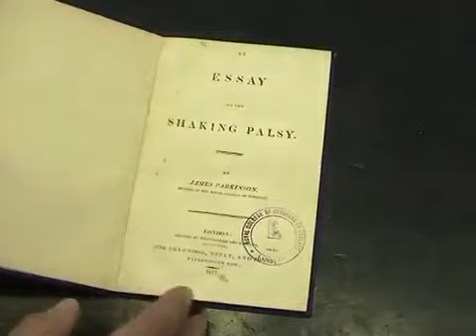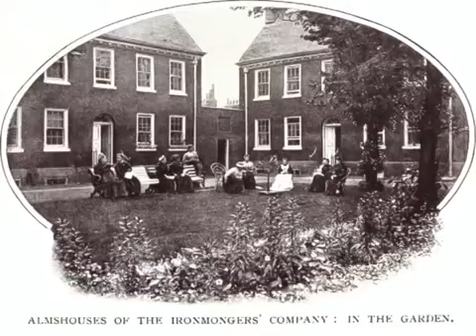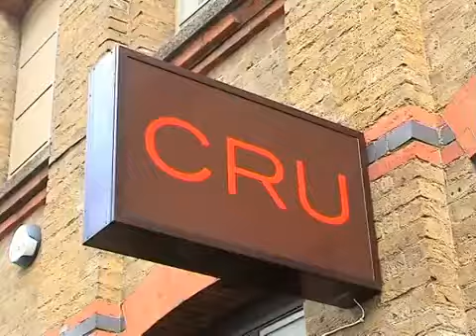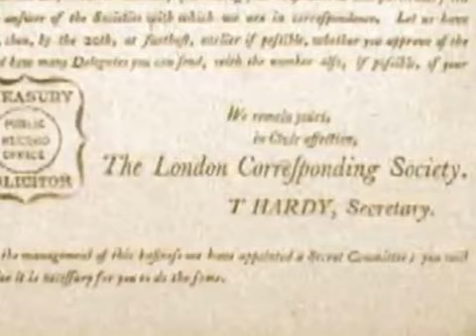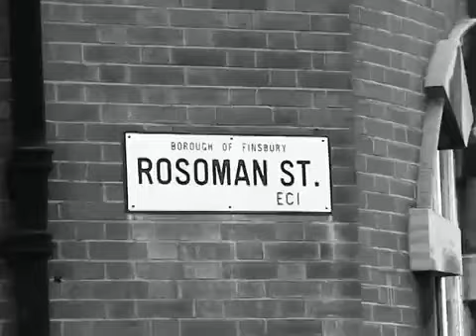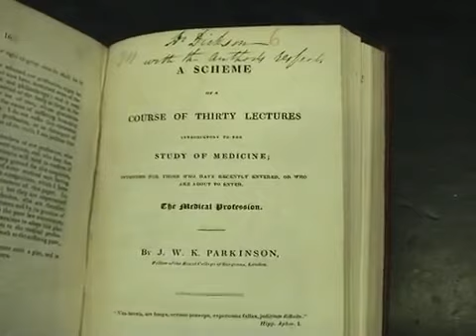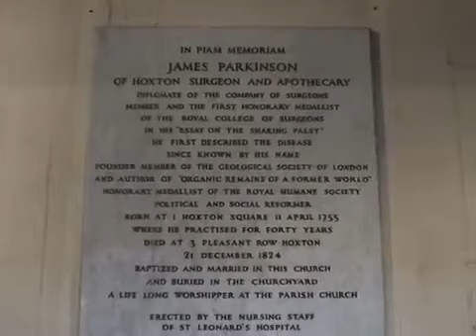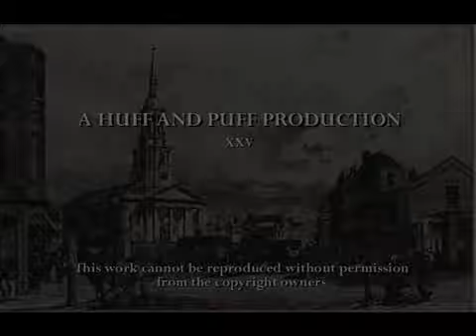David Williams short documentary on James Parkinson, narrated by Dr Gerald Stern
A low-budget, but succinct, informative and engaging, account of the remarkable life of a remarkable doctor, narrated by his greatest admirer.